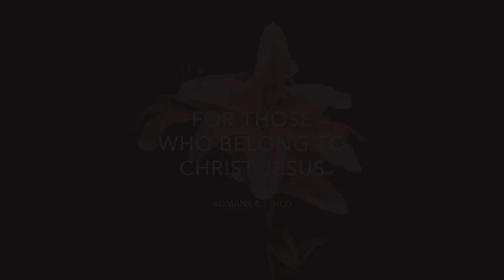Joseph Prince - Condemnation Kills But The Spirit Gives Life Trailer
Get to the root of defeat in your life…and get rid of it for good! Let Joseph Prince show you why the root cause of many of our problems is actually condemnation, how it results in stress, fear, and death, and why it is not something you can overcome by your self-effort. But the good news is, God has already provided the solution! Discover how to receive and be anchored in His gift of no condemnation paid for with His Son's blood at Calvary. Plug into this resource and begin to walk in the power to break out of the cycle of defeat and live a life of victory!